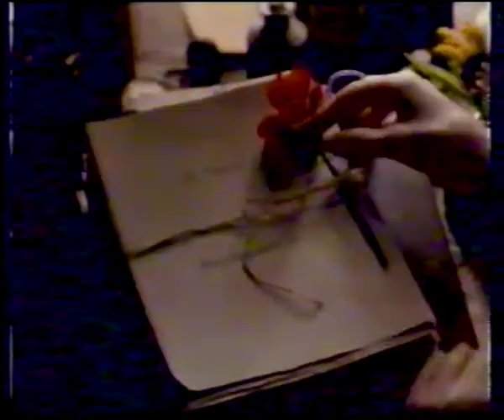The Movie Show with Richard Jobson (1994?) - features on Little Women and Priest.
Found this on a VHS (the video carried on recording when a film ended and recorded this by accident, but it’s pretty interesting).

Reviews of Little Women (and interviews with Robin Swicord, Denise Di Novi, Gillian Armstrong), Priest (interview with Antonia Bird) and Mi Vida Loca / My Crazy Life (interview with Allison Anders - it's cut short because the video ended).